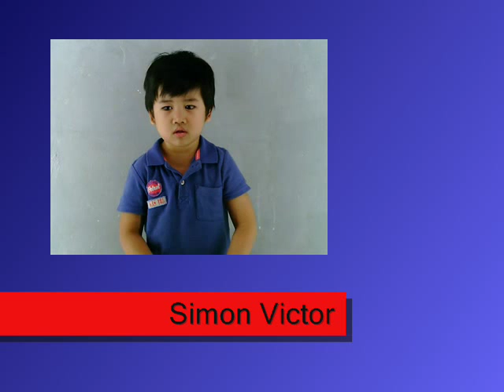TRIMED ADVERTISING - Simon Victor Concepcion Profile VTR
3yo